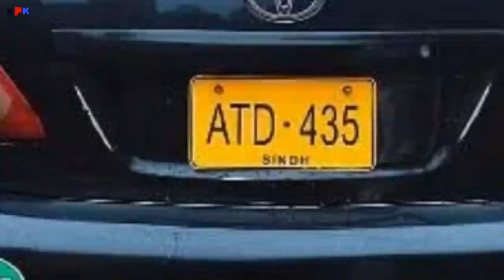toyota corolla xli 2010 model for sale | xli corolla review price details | car for sale | low price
Topic Covered on this Channel:
1. How to buy a used car?
2. Buy used cars in Pakistan
3. Used cars buying tips
4. Latest cars prices in Pakistan
5. Used cars for sale in Pakistan
6. Buy modified cars in Pakistan
7. Buy sports bikes in Pakistan
8. Tips for buying a used car
9. How to check car documents?
10. How to check the paint of used cars?
11. Sasti car in Pakistan
12. How to buy a car?
13. Used car prices in Pakistan
14. Cheap cars in Pakistan
15. Suzuki rates in Pakistan
16. Toyota corolla gli new model
17. Toyota corolla xli new model
18. Imported car prices in Pakistan
19. How to inspect used cars
20. How to check a car for sale
21. Buy Mehran used car
22. Buy used carry Dabba
23. Buy used vehicles in Pakistan
24. mini pajero details review
25. mini pajero 660cc price in Pakistan
26. low price car in Pakistan
27. Sunday car bazar karachi
28. Mini pajero
29. Japanese mini pajero
30. KPK buy and sell
car for sale in Karachi in cheap
price

ABS Air Bags
Air Conditioning Alloy Rims
AM/ FM Radio CD Player
DVD Player Front Speakers
Front Camera Navigation System
Power Locks Power Mirrors
Power Steering Power Windows
Rear speakers Rear Camera
USB and Auxillary Cable